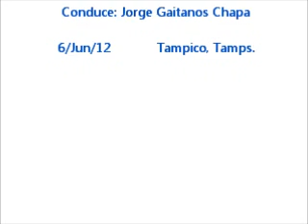XHNOE-FM Stereo 91 (Entrevista Gaitanos-EPN 6Jun2012 Tampico).wmv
El periodista y conductor de "En el Punto de la Noticia" Jorge Gaitanos de XHNOE-FM Stereo 91entrevista EN EXCLUSIVA al candidato del PRI-PVEM a la Presidencia de la Republica Enrique Peña Nieto en Tampico, Tamps. el 6 de Junio de 2012.